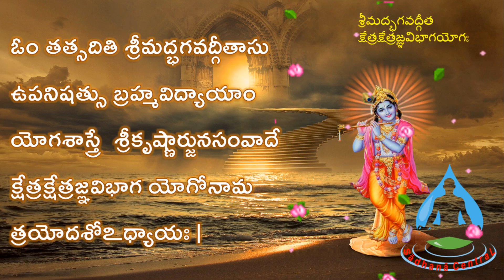BG 13 - భగవద్గీత - క్షేత్రక్షేత్రజ్ఞవిభాగ యోగః - 13వ అధ్యాయం – Bhagavadgita Chapter 13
చిన్మయ శ్రీ బ్రహ్మానంద స్వామి వారి  దివ్యవాణిలో!!
శ్రీ గురుభ్యోనమః, జై శ్రీ మన్నారాయణ!!
గీతాజ్ఞాన యజ్ఞమే మన లక్ష్యం.

Hope you enjoy reading and learning gita slokas!!  God bless All!!